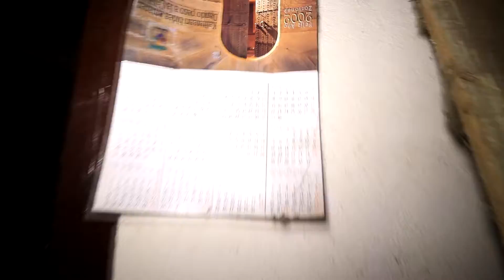parece bonito pero luego no lo es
por fuera parecía que iba a ver muchas cosas pero luego dentro era todo lo contrario